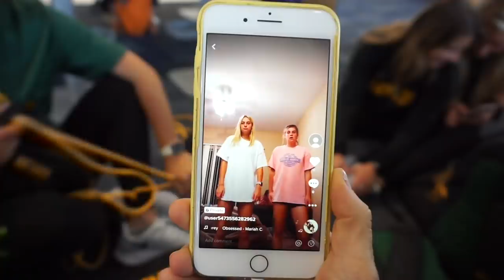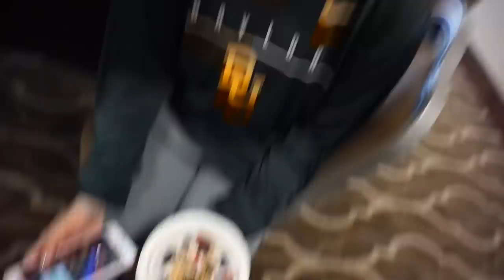BIG 12 SOCCER OPENER WEEKEND | getting TikTok famous + traveling to Kansas State (1/2)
AHHHHH This video is our travel trip to Kansas for our Big 12 opener at Kansas State!!! watch us be crazy on the bus, make tiktoks (lol) and just hang out as a team!!! part 2 of this weekend will be up later this week

 Ephesians 4:2

Thank you to everyone supporting our team- we love and appreciate all of you!!